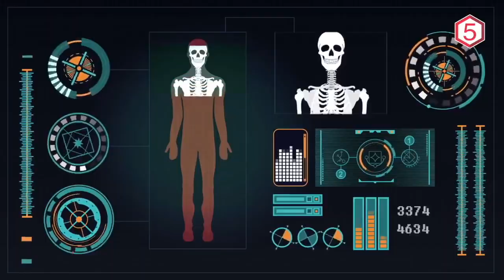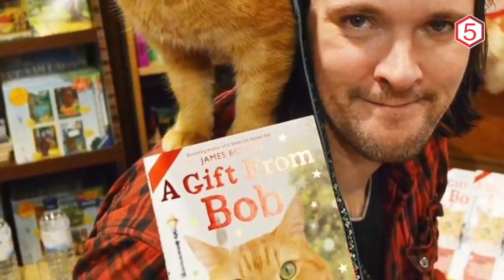Unbelievable 10 Animal Heroes Whose Bravery Saved People's Lives